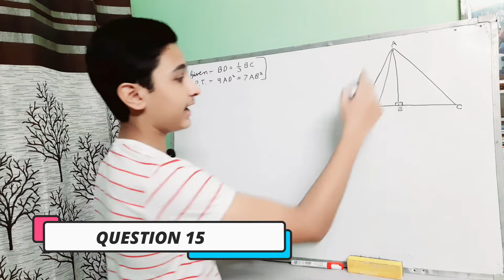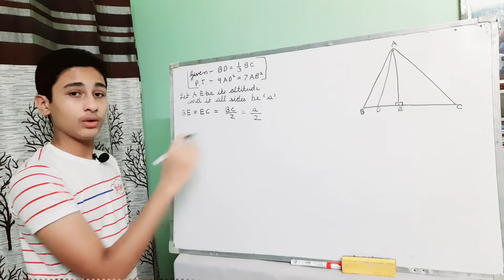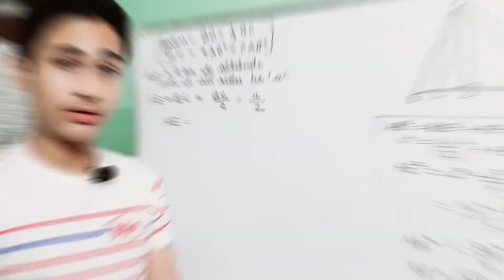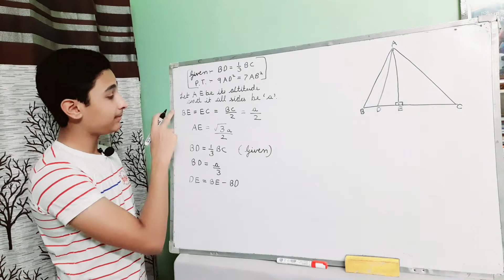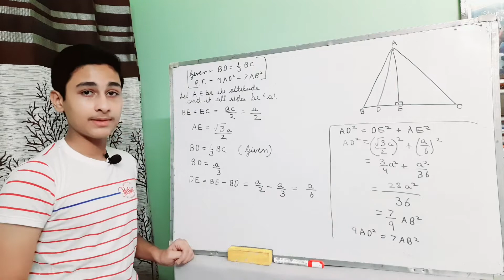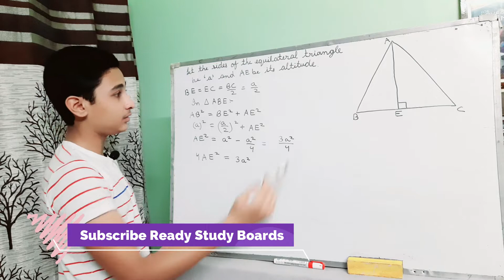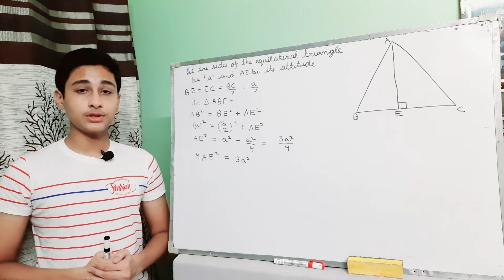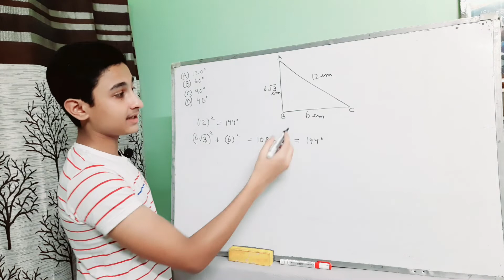Exercise 6.5 Class 10 Chapter 6 Triangles Question 15,16,17 Easiest Explanation